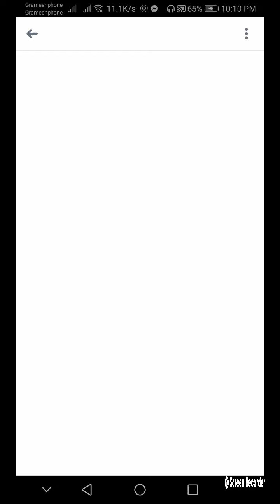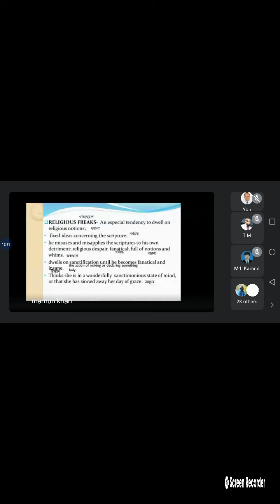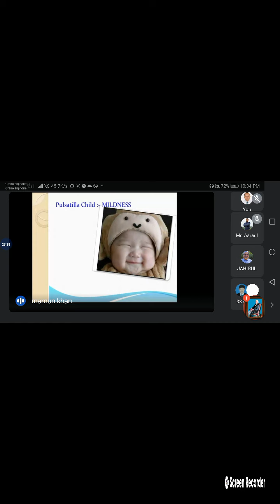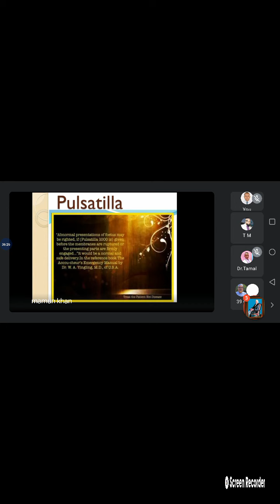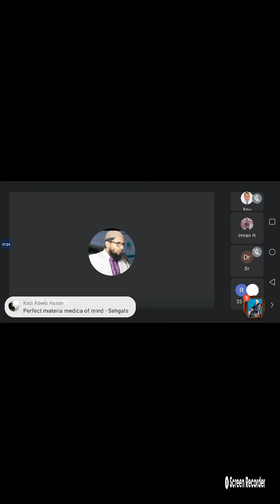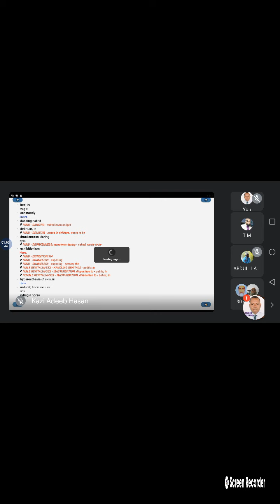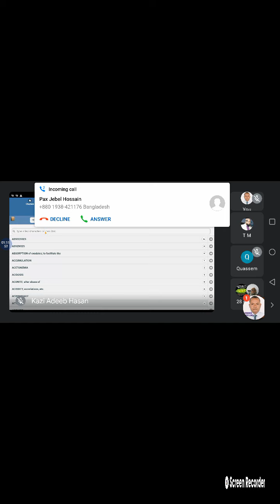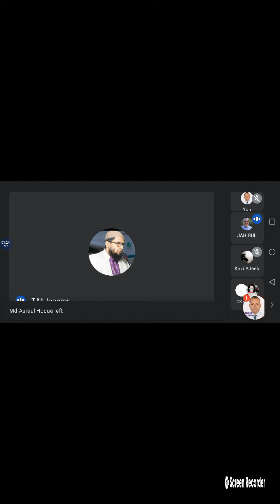05/04/021 Goodnight class.